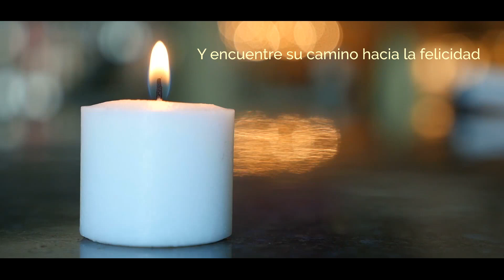Las claves de la felicidad Teresa Legido "Marbella 2018"